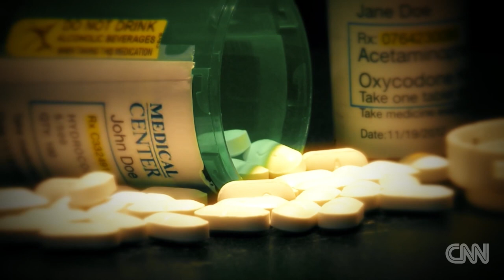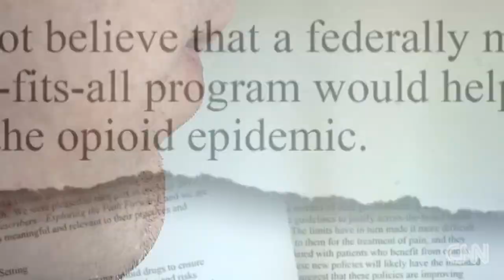CNN - FDA chief: "Opioids are biggest crisis we face" - LICADD [4/12/18]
(CNN) - Running the Food and Drug Administration is one of the toughest jobs in government. Running it for a boss with a record of firing political appointees adds another level of complexity.

Yet Dr. Scott Gottlieb, who took over the job in May, seems to be holding his own.

During the first eight months of his leadership, the FDA approved a record number of generic drugs (1,027), hastened the approval of a record number of novel drugs and biologics (56) and eliminated the backlog of "orphan" drug applications (200), drugs for rare diseases that won't make a profit.

Gottlieb's also taken on Big Tobacco with plans to reduce levels of nicotine in cigarettes and asked Endo Pharmaceuticals to remove Opana ER from the market, after it became apparent that the opioid was being widely abused by addicts and was associated with a serious outbreak of HIV and hepatitis C.

Recently, the FDA cracked down on kratom, a Southeast Asian herb with opioid-like effects often used for recreation and to fight withdrawal symptoms, and issued an alert on loperamide, the active ingredient in over-the-counter antidiarrheal medications such as Imodium AD. Sometimes called the "poor man's methadone," loperamide is being abused by those looking to keep their high, often taking upwards of 200 or 300 pills at a time.

"What we've learned is, you've got to jump on these things quickly," Gottlieb told CNN Chief Medical Correspondent Dr. Sanjay Gupta, "because they can evolve in ways that become very hard to put back in the box. And I think that's the lesson of the opioid crisis."
'Biggest crisis facing the FDA'

Gupta interviewed Gottlieb during his visit Wednesday to the National Rx Drug Abuse & Heroin Summit in Atlanta. One of the first topics: the national opioid crisis that President Trump has vowed to end.

"This is the biggest crisis facing the FDA," Gottlieb said. "But this crisis has gotten so big that it's beyond the purview of any one entity to really impact it in a very meaningful way. I think the way we're going to do so is by working together, not just at a federal level but also at a state and local level."

For his part, Gottlieb says the FDA will tackle one of the root causes of the problem: overprescribing.

"When you have tens of millions, even hundreds of millions of prescriptions being written, that's a lot of potential for abuse," Gottlieb told Gupta. "So, I think a key is to try to bring down overall exposure to these drugs."

He points to data the agency has recently collected showing that for most outpatient procedures, only one day of opioids is necessary to control pain. Yet doctors continue to prescribe "30 days of opioids for a tooth extraction."

"Even if they're not using it, those pills are going in the medicine cabinet, and they're becoming a river of drugs in our neighborhoods," Gottlieb added.

Overprescribing is common, Gottlieb said, because of the training many physicians underwent during medical school in the '90s and early 2000s, which advocated aggressive pain management.

"We now recognize that wasn't appropriate," he said, "So I think that there needs to be some effort to try and re-educate a generation of physicians."

To accomplish that, Gottlieb wants US physicians to undergo mandatory training on prescribing opioid analgesics. He suggests that training occur at the point when doctors obtain their DEA license, a registration required by the US Drug Enforcement Administration to prescribe controlled substances. It is renewed every three years. The new training could also go further, he said, and include treatment for addiction.

"So, at the very time you're educating them about the appropriate prescribing of opioids, you're also educating them about how to spot signs of abuse and treat it If they do have a patient who becomes addicted," Gottlieb said.

Though supportive of physician education, the American Medical Association has previously opposed federally mandated training that is "one size fits all."

In a December letter to the FDA, the association said, "We instead encourage the FDA to work to increase information about, use of, and dissemination of all of the effective strategies for treating pain and reducing the risk of opioid use disorders".